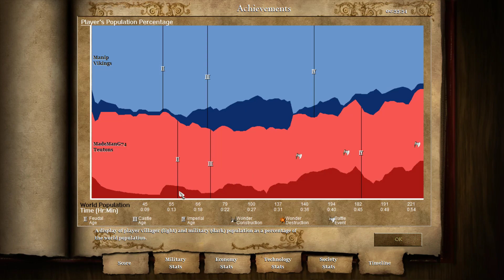Age of Empires 2 Online Games - Made Man (Teut) vs Manip (Viki)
Crazy game where I FORGET to click up to Feudal, because I'm a FOOL.
Hijinks ensue.